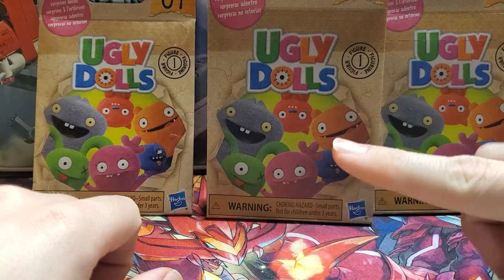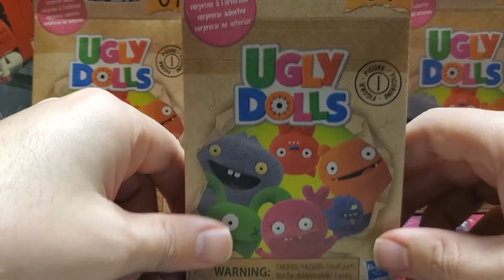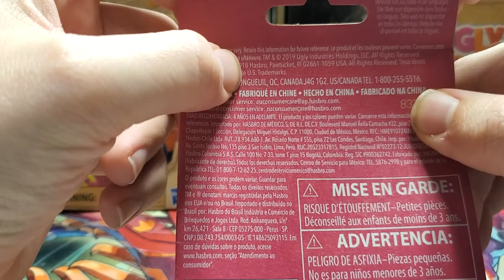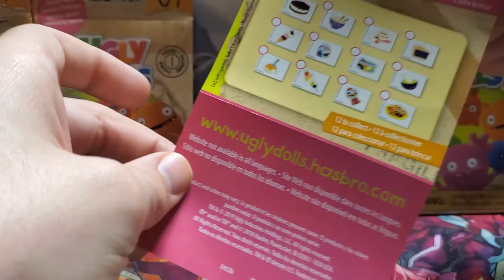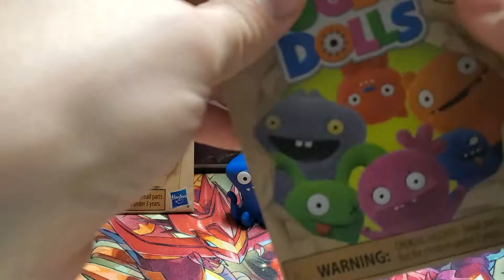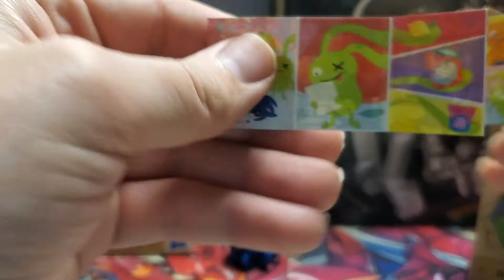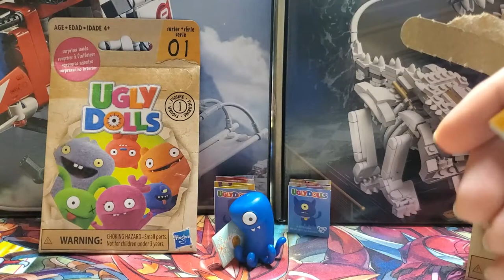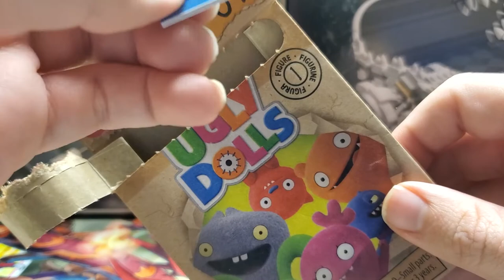Ugly dolls and Tiny Comics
More Blindbags upon which I wasted money